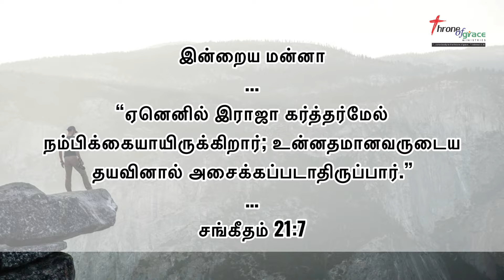உன்னதமானவருடைய தயவினால் அசைக்கப்படாதிருப்பார்(சங்கீதம்‬ ‭21:7‬)-Thought for the Day(Tamil)-23Feb2022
“ஏனெனில் இராஜா கர்த்தர்மேல் நம்பிக்கையாயிருக்கிறார்; உன்னதமானவருடைய தயவினால் அசைக்கப்படாதிருப்பார்.” (சங்கீதம்‬ ‭21:7‬)

Thought for the Day(Tamil) - 23Feb2022